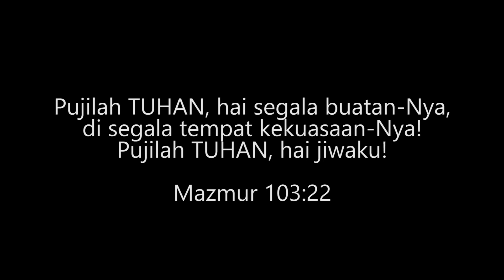Above All - Michael W. Smith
APA ITU DAILY WORSHIP ?

Di mata Tuhan menyembah adalah hal yang indah sehingga sudah sepatutnya di syukuri melalui pujian dan penyembahan kita.

Memulai hari baru dengan serangkaian lagu-lagu pujian dan penyembahan. Dengarkan Lagu paling indah dan Rasakan Tuhan yang Hidup bahagia bersama kita. Jadikan hubungan kita dengan Tuhan lebih intim.
Above All
Original song by Michael W. Smith
Mari hadir dalam Ibadah Young Adult Impact Service, Setiap Jumat pukul 18.30 Wib | GBI KELUARGA KERAJAAN ALLAH | Jl. Elang Sakti, Panam, Pekanbaru, Riau, Indonesia.